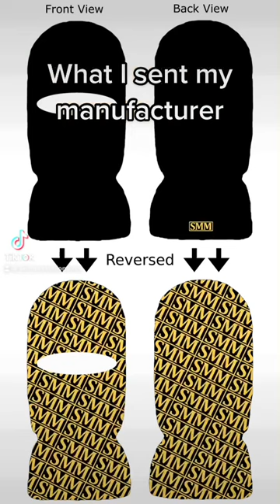"What I sent my manufacturer" | Ski Mask Millionaires (SMM)